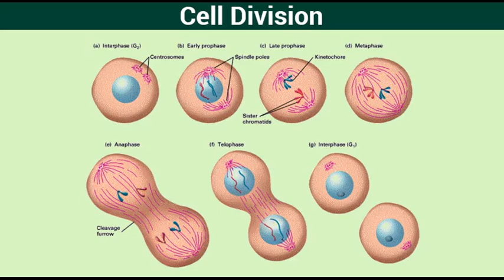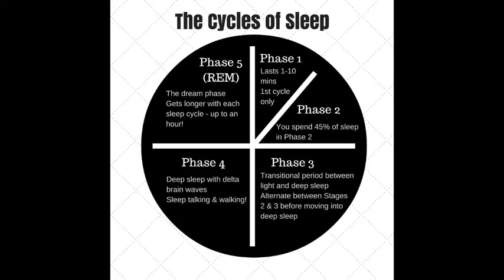Understanding PTSD: Interview with U.S. Soldier & Psychologist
In today's episode we speak with Simon Lau, a former U.S. Military soldier and current 5th year Clinical Psychology, on his work involving Post Traumatic Stress Disorder and sleep disturbances. We also touch on the importance of maintaining healthy sleep habits, the current state of mental health services in the U.S. military and symptoms relating to PTSD.

For information on Strong Star program which specializes in resilience and early interventions towards trauma

Links to peer-reviewed research on PTSD & Sleep:

Brownlow, J. A., McLean, C. P., Gehrman, P. R., Harb, G. C., Ross, R. J., & Foa, E. B. (2016). Influence of sleep disturbance on global functioning after posttraumatic stress disorder treatment. Journal of traumatic stress, 29(6), 515-521.

Barton, R. A., & Capellini, I. (2016). Sleep, evolution and brains. Brain, behavior and evolution, 87(2), 65-68.

Schönauer, M., Grätsch, M., & Gais, S. (2015). Evidence for two distinct sleep-related long-term memory consolidation processes. Cortex, 63, 68-78.

Song: Emancipator - Ghost Pong